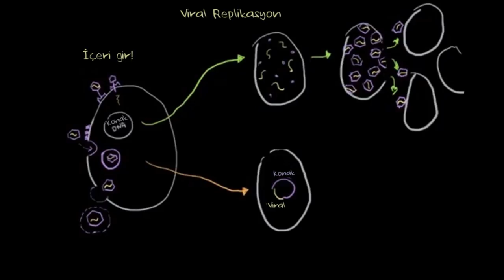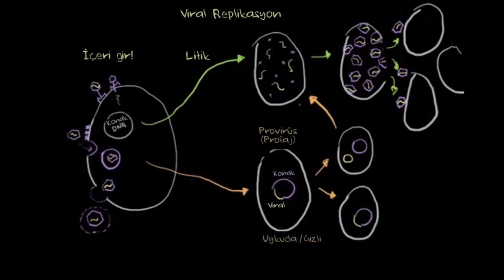Virüs Replikasyonu (İkileşmesi): Litik veya Lizojenik (Biyoloji)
Viral replicaiton Lytic vs lysogenic